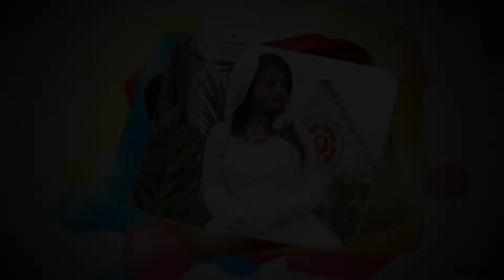27 January 2022